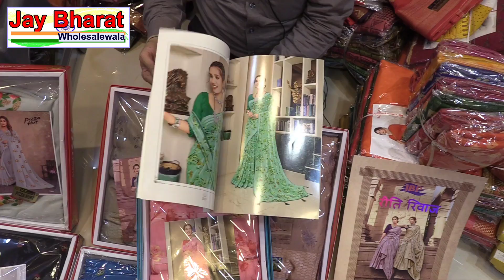saree wholesale Market Indore || Saree Business Idea || सस्ती साड़ी से कमाओ लाखों रु ll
Indore  Wholesale Saree market || Indore Cloth Market || सस्ती साडिय़ों का खजाना ll सूरत से भी सस्ता
Saree wholesale market Indore
S Vijay Kumar
Fancy saree wholeseler
48, MT Cloth Market Indore (Subhash Gate)
Mahaveer chauk ke pass indore